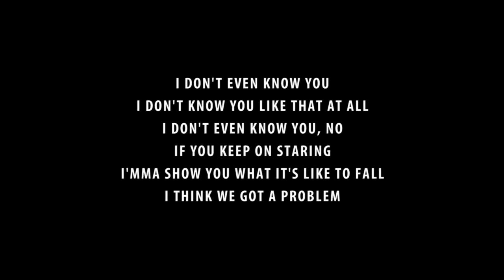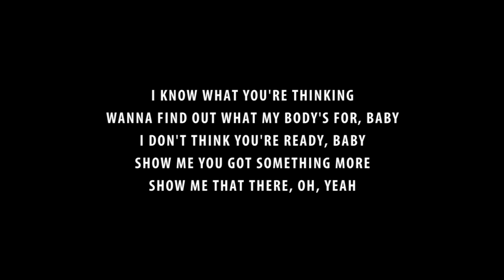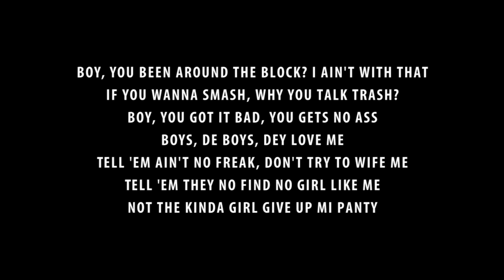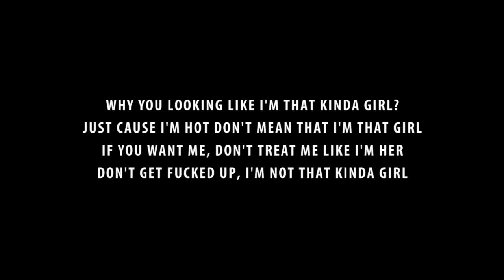Fifth Harmony - Not That Kinda Girl [ Lyrics ]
Fifth Harmony - Not That Kinda Girl ( new album - 7/27 )
No Audio because it's blocked by YT / Copyright

Enjoy and Support your artist.
Original Song owned by Fifth Harmony.